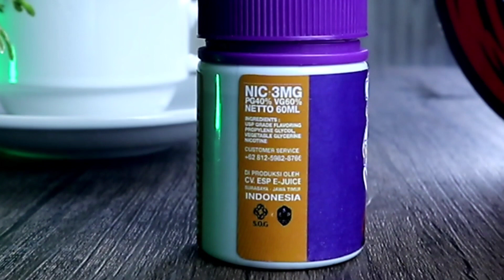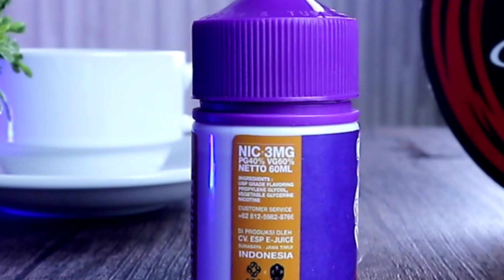Review Singkat Liquid Zaku by Sog Projects X ESP Ejuice